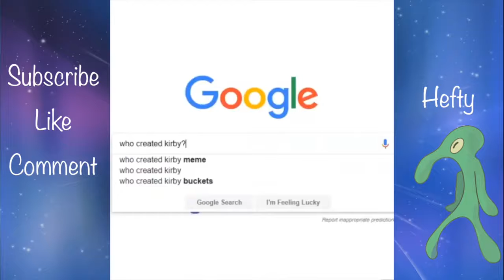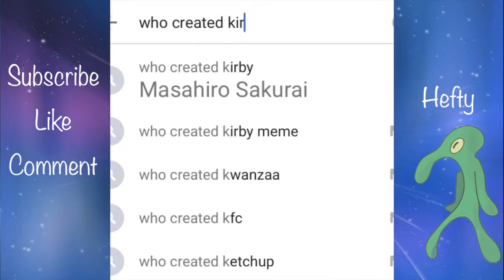YOU LAUGH YOU COMMENT "UR MOM GAY LOL"